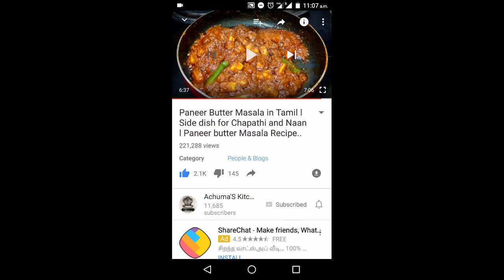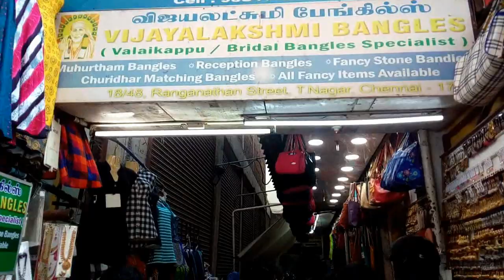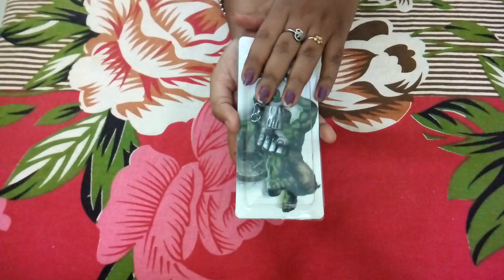T-Nagar Shopping Vlog & Shopping Haul